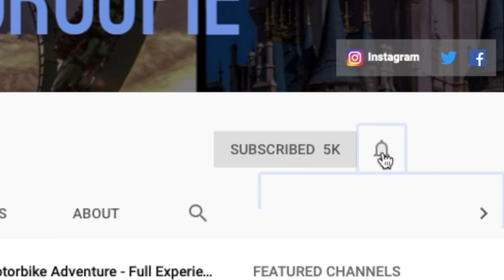[4k] Tigris Ride - Busch Gardens | Tampa, FL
Finally got a chance to ride Busch Gardens’ newest attraction “Tigris”. Great, (but short) ride. An amazing addition to Busch Gardens. Just another masterpiece to go along with a park full of great rides.

🐯 What’s your favorite ride at Busch Gardens (Tampa, FL)??

Products Theme Park Groupie uses:

📸 Sony A7iii:
📽 Sigma 16mm F1.4 Wide Angle:
🕶 OHO SunShine 4k Glasses:
⚖️ DJI Osmo Mobile Stabilizer:
🔦 LED Camera Lighting:
🎙 Rode Microphone:
⚖️ DSLR Stabilizer Zhijun Weebill Lab:
🎥 GoPro HERO 7 Black:

Our Amazon Storefront 👕: